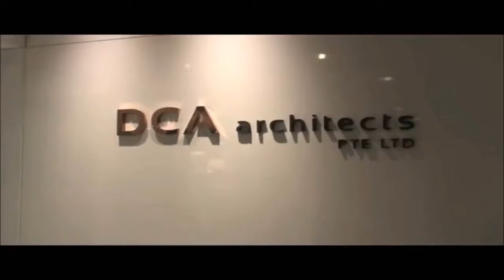Industry Architecture Category - DCA Architects Intro